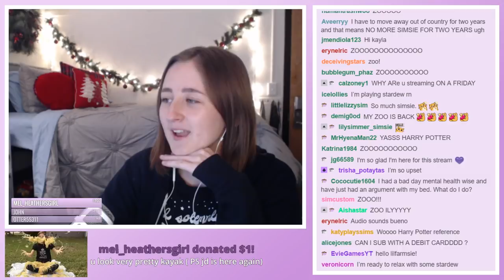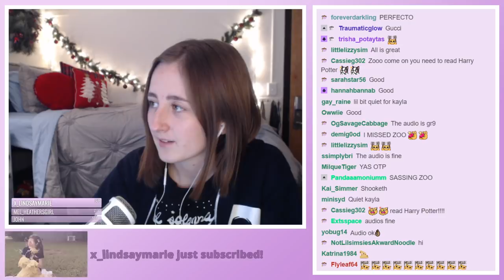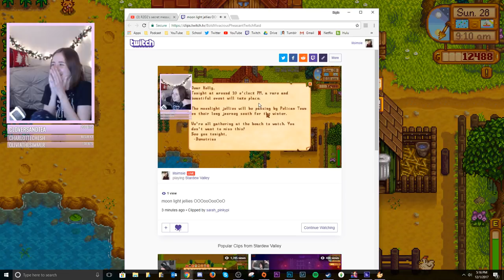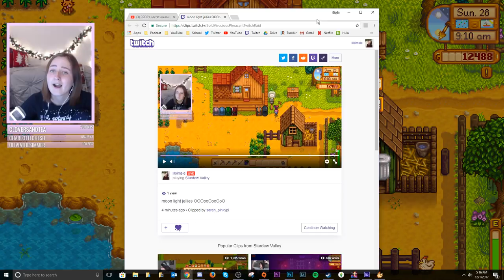lilfarmsie farming in Stardew Valley (Streamed 12/1/17)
Zoo joins me today while we play Stardew Valley!